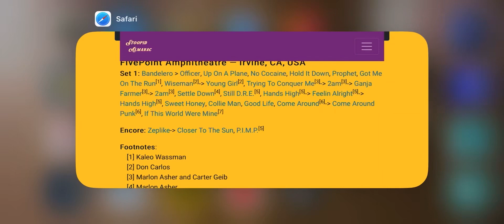Conquer Me 2AM Ganja Farmer 7.15.22 Slightly Stoopid Carter Geib Marlon Asher FivePoint Amp Irvine